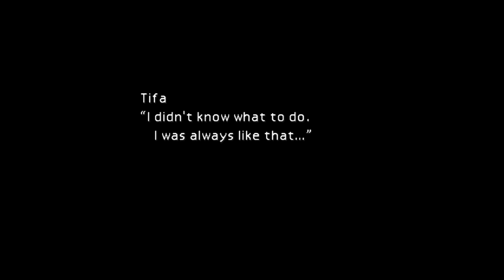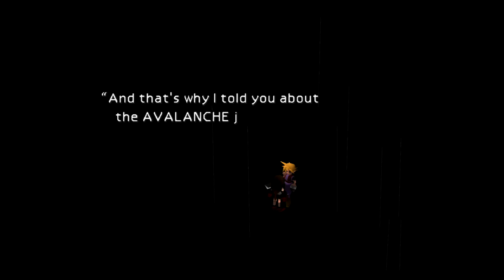Final Fantasy VII Part 57 Let's Play | Sephiroth & Cloud | Commentary | Nintendo Switch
I play one of my favorite games of all time on the Nintendo Switch! Come join me on the adventure. I read all dialogue in this playthrough.

It's time for Cloud to confront some hard truths about who he is. Is Sephiroth trying to trick him or is there truth to what he says!?